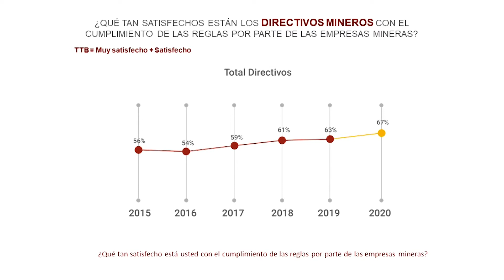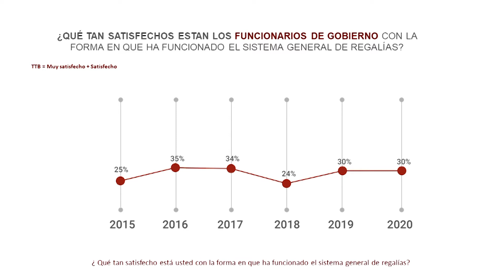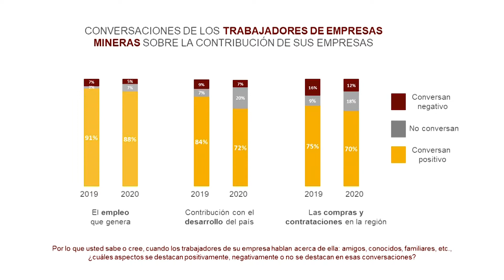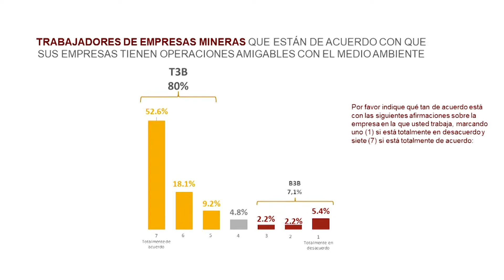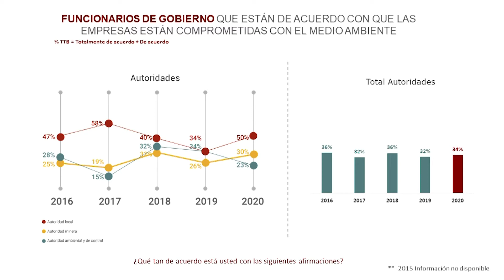MineroQueSeRespete El sector minero y las 4C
El sector minero debe lograr que sus grupos de interés le reconozcan las 4C